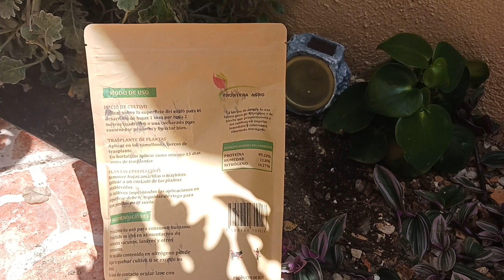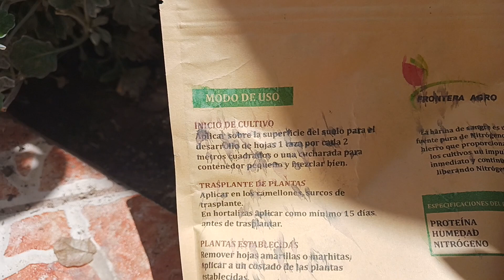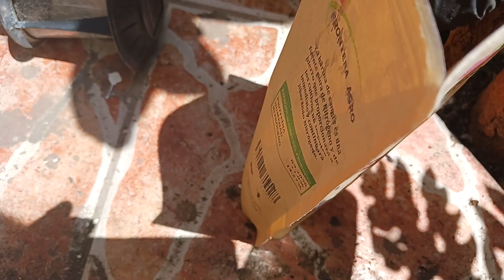Harina de sangre Beneficios para las plantas